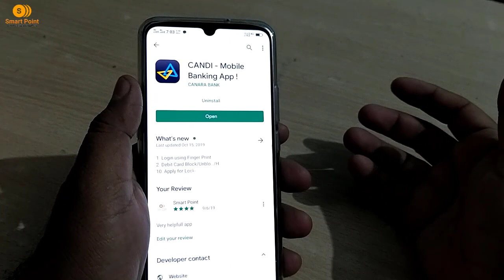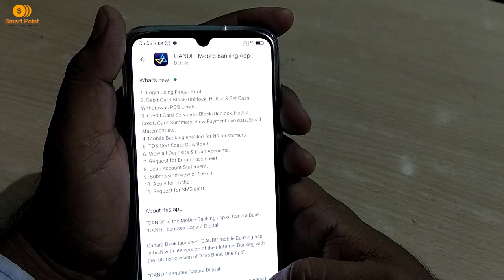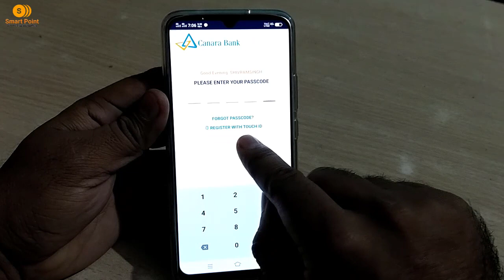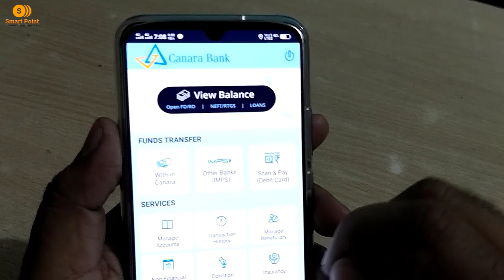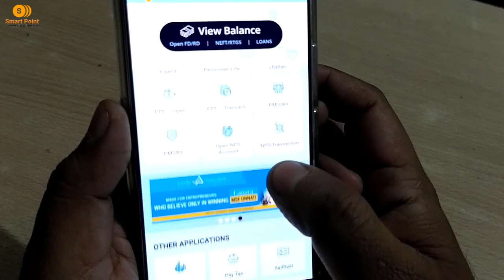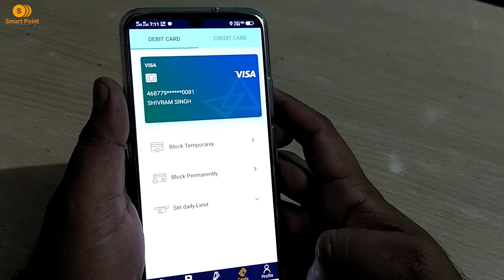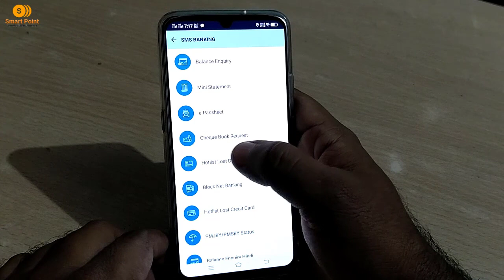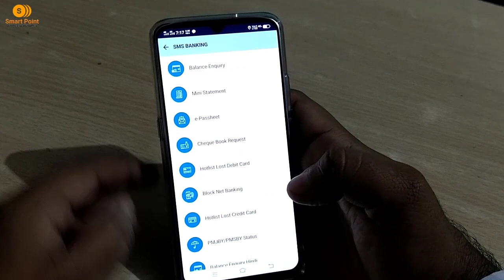Canara Bank Mobile Banking New Update | Canara Bank Mobile Banking New Version